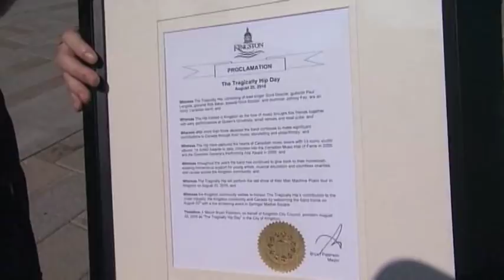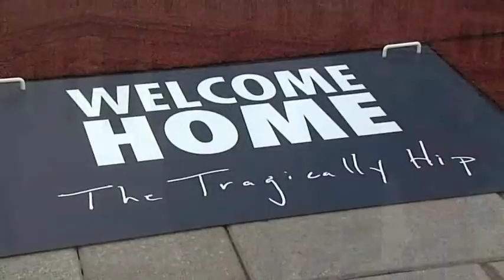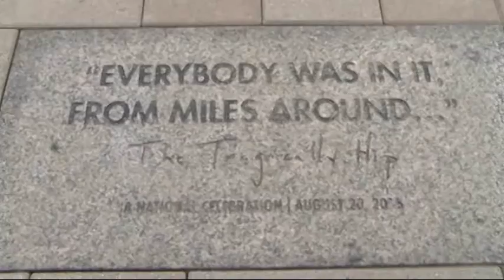The Tragically Hip…A close-up Kingston perspective of our band's final year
This piece highlights our Hip’s last show in their hometown of Kingston, ON from my experiences.
 It features interviews from insiders and some of the Hip guys. Moments include their last show together Aug. 20 2016 to some other cherished moments following that show.
We in Kingston love our Hip.
To many, these are some never-shared-before televised moments.
My goal is to always remind people globally that these 5 guys represent art, music, poetry, charity, passion, compassion, guts, courage and bravery.
I am honoured to have been associated with them in a small way for decades.
Included are interviews with…Kingston Town Crier Chris Whyman, philanthropist Gord Hunter, Canadian Prime Minister Justin Trudeau, Kingston Mayor Bryan Paterson, MP Mark Gerretson, musicians Kris + Dee, and The Hip's Paul Langlois, Rob Baker and Gord Sinclair.